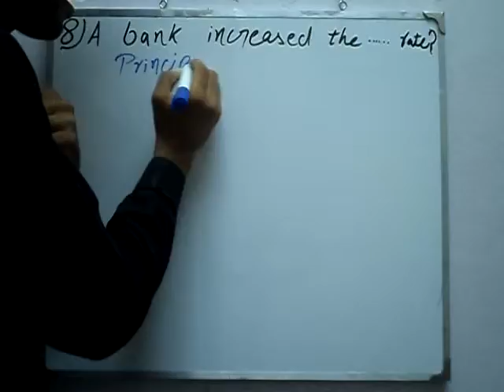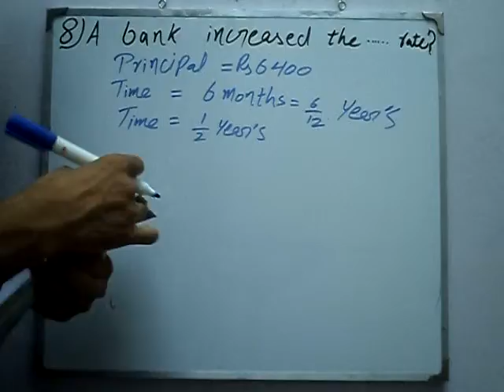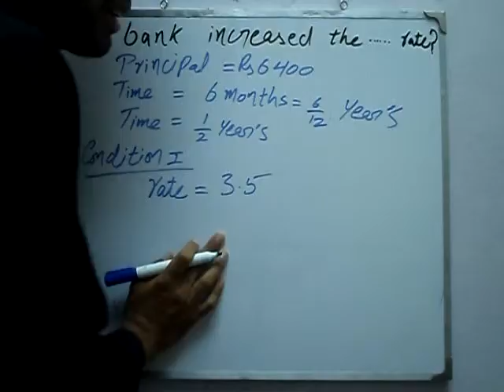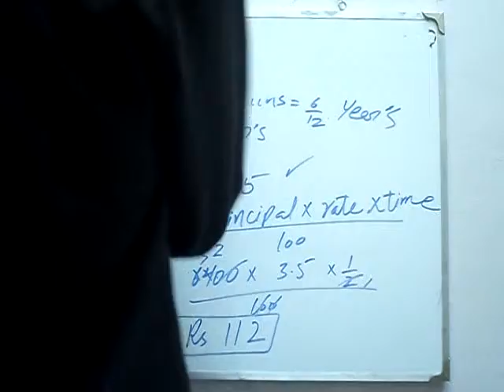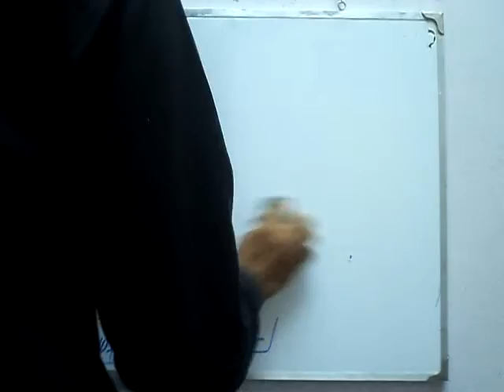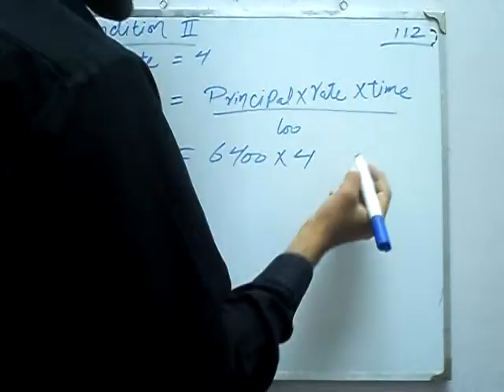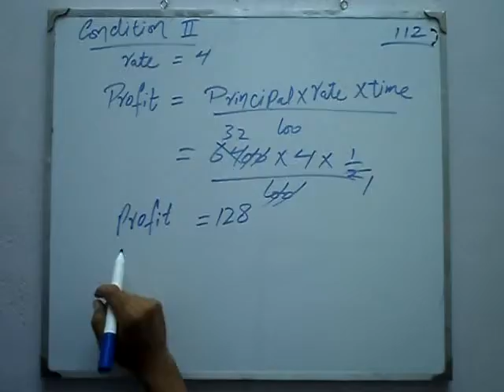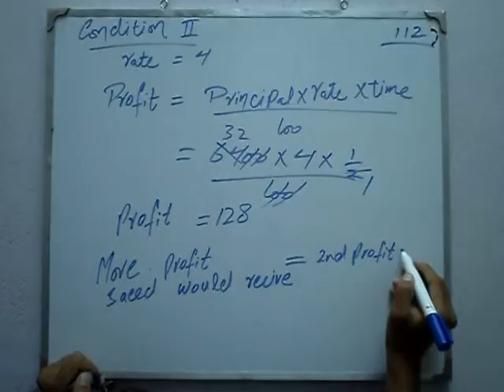Exercise 4.2 Q 8 book general mathematics 9 PTB